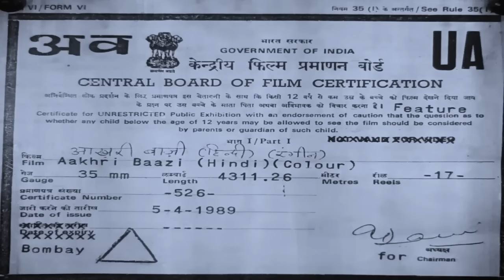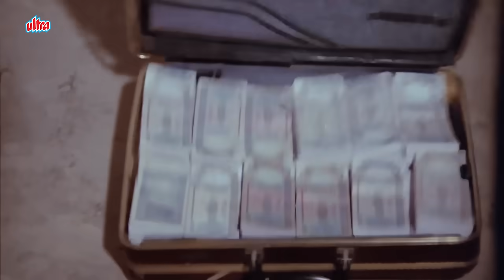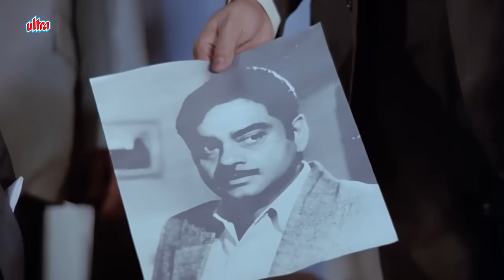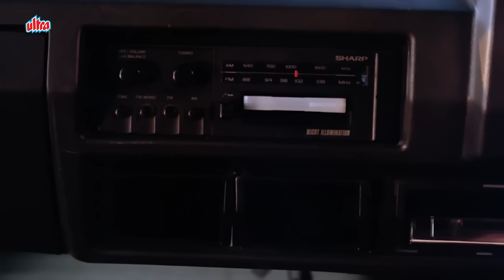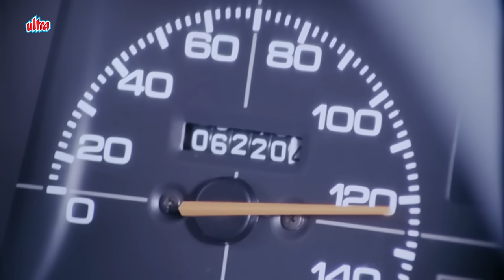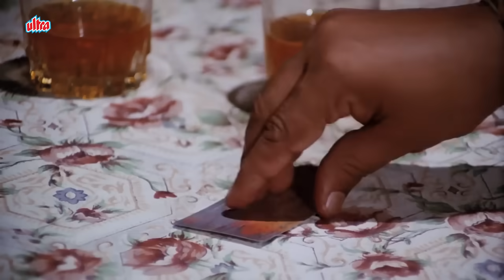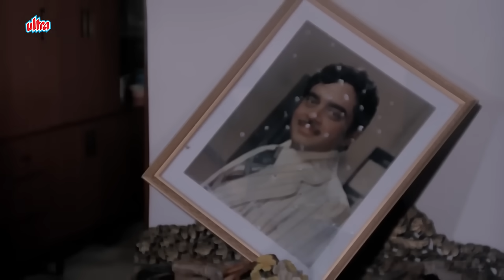देखिये कैसे एक गरीब कुली बना अपने भाई के परवरिश के लिए बड़ा "डॉन" और लगाई अपने जान की "AAKHRI BAAZI"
Watch Hindi Super Hit Action Movie "AAKHRI BAAZI".

Star Cast : Govinda, Mandakini, Shatrughan Sinha, Sonam, Moushumi Chatterjee, Kunal Goswami